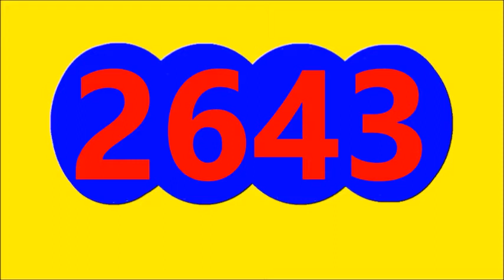RESULTADO SORTEO EL DORADO TARDE Y MOTILON TARDE DE HOY JUEVES 1 DE SEPTIEMBRE DEL 2022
RESULTADO